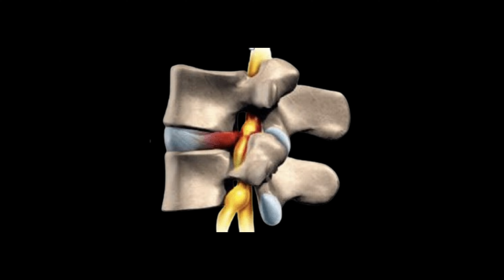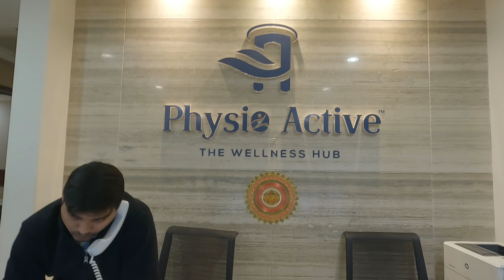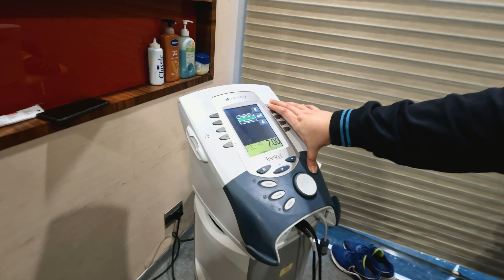AGONY to Victory: My Rehab Journey Revealed! with Physioactive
In this gripping video, join me on a personal journey as I share my experience of overcoming a debilitating slip disc injury. Suffering from excruciating pain, I sought treatment at one of the top physiotherapy centers, "Physioactive," known for its expertise in rehabilitation.

Discover the incredible support and guidance I received from the skilled doctors and therapists at Physioactive who played a pivotal role in my recovery. From the initial diagnosis to a tailored rehabilitation plan, witness the step-by-step process that led to my triumphant comeback.

Checkout the Cosmic Byte CosmoBuds™ X200 True Wireless (TWS) Earbuds for best music and gaming experience

People also searched for herniated disc
slipped disc,disc herniation,bulging disc,intervertebral disc,herniated disc exercises,spinal disc herniation (disease or medical condition),
lumbar disc,bulged disc,slipped disc in back,slipping a disc,disc prolapse,back injury